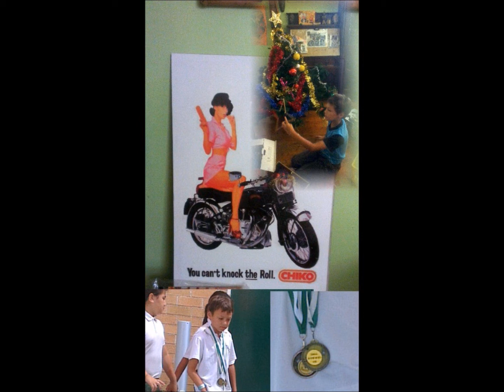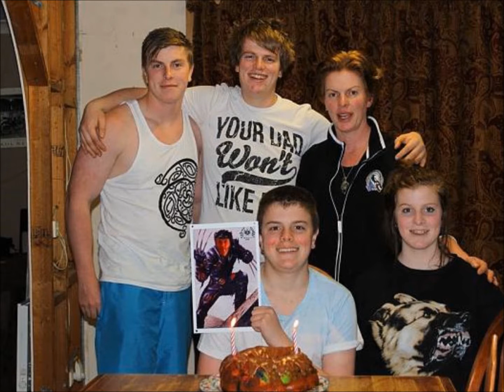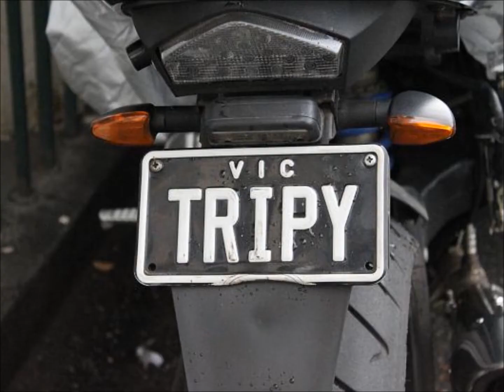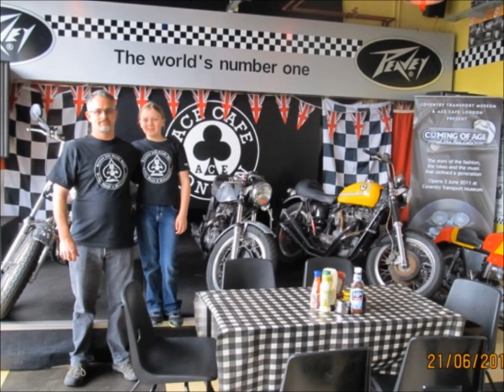ratscafe 2014 Rat-s & their Machines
Description
More machines than Rats and bit Triumph bias